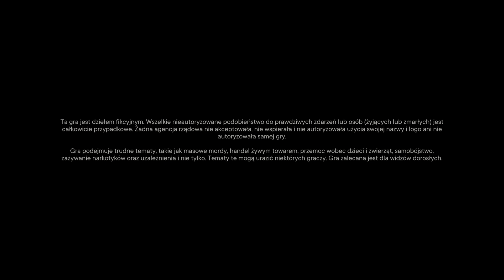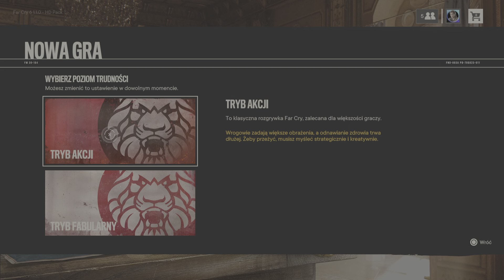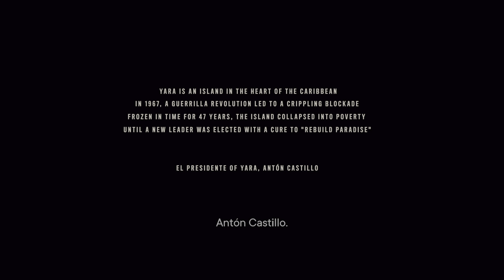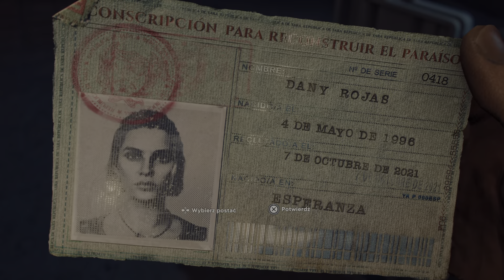Far Cry 6 PL PS5 HDR 4K CZ.1